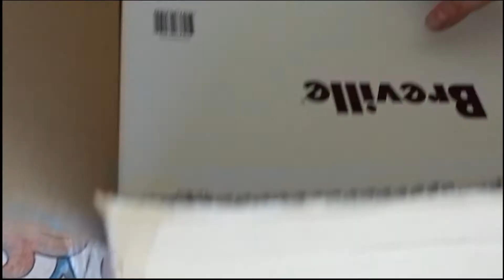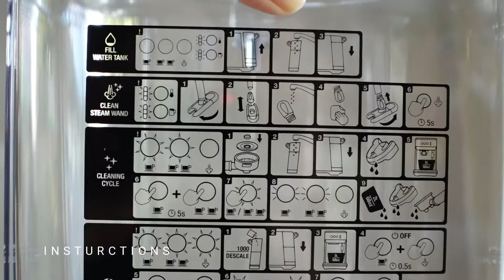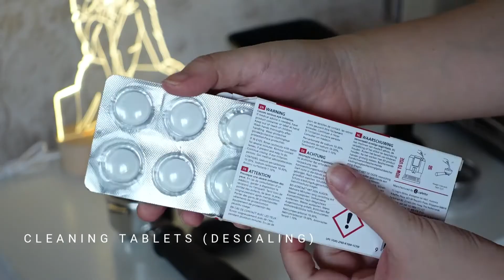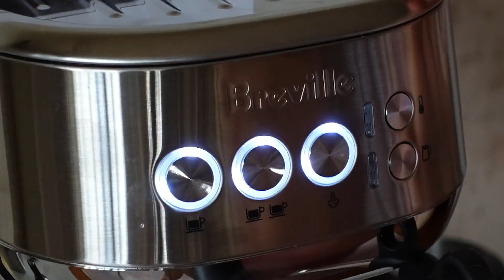Breville Bambino Espresso Machine